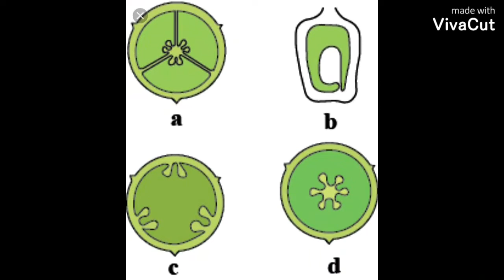MORPHOLOGY TRICKS PLACENTATION,AESTIVATION,VENATION ,ETC GIVEN IN DESCRIPTION BIO NEET2021 V²🌹🍅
Here is ur tricks of morphology of flowering plants 🍅🍅🌹🌺🌺👇👇👇👇👇
Here is ur tricks pf morphology of flowering plants

1st i will discuss about the Families
1. TOTAL FAMILIES GIVEN IN NCERT ARE THREE
THEY ARE SOLANACEAE, FABACEAE, LILIACEAE 🍁🌹🌷🌾🌺🏵

👉🏻1. FABACEAE FAMILIES EXAMPLES TRICKS
AT
SUN = SUN HEMP
SET = SESBANIA
LIP  = LUPIN
TASTED = TULIP
PEA = SWEET PEA
POD = P IN POD = PULSES(GRAM , ARHAR)  , O = OILS  D = DYES (INDIGOFERA)
& MULATHI  = MULATHI

2. SOLANACEAE FAMILY
ALSO CALLED POTATO FAMILY🥔🍠
👉🏻TRICKS

"BELLA ASHW PR TOBACCO KHAKE SBJI LENE CHALI"
BELLA = BELLDONNA
ASHW = ASHWGANDHA
PR = PETUNIA
TOBACCO = TOBACCO
KHAKE
SBJI =( AALO TAMATR , BANGAN)
LENE
CHALI = CHILLI

3. LILIACEAE
"ASPAS AKELA COACH GLORIOUS + TALENTED "
ASPAS = ASPARAGUS
AKELA  = ALOVERA
COACH  = COLHICUM AUTUMNALE
GLORIUS = AUTUMNALE
TALENTED  = TULIP

PLACENTATION TRICKS 😀😀😅😅🥔
Placentation tricks 🤩🍋🍅🍅🍅🍅🥒🥒

"DEEPIKA PADUKONE FIR CE (MILI ) TOM CRUISE SE ,LEKAR AAYA WO MAST AGARBATI PYAR MEIN
MAR GAYI PAKAR USKO ,,ISLIYE SUN BLESSED MARRY 😁😁🤣"

DEEPIKA PADUKONE---DIANTHUS ,PRIMROSE
FIR CE --free central
Mili
TOM CRUISE  (ce) --- TOM--TOMATO🍅
CRUISE ---CHINA ROSE
Lekar aaya--Lemon axile
Mast --mustard
Agarbati ---argemone
Pyar mein--parietal

Mar Gyi Paakar usko --Marginal
Paakar --pea

Isliye Sun Blessed Marry 🥳🥳🌞🔆🔆🔆🏖🏖

Sun
Blessed marry ---sun flower basal Marry --marrygold

3. VENATION
"PM DAARU NAHI PITE " 🥃🥃
PM = PARLLEL , MONOCOTS
DAARU  = DICOTS , RETICULATE

4. PHYLLOTAXY 🍀☘
I. OPPOSITE PHYLLOTAXY
"CALA GORA"
CALA = CALOTROPIS
GORA  = GUAVA, O IN GORA = OPPOSITE

II. ALTERNATE PHYLLOTAXY

"MSC mein ALERT RHNA OK"
MSC
M = MUSTARD
S = SUNFLOWER
C  = CHINA ROSE
ALERT = ALTERNATE

III. WHORLED
ALSTONIA

"WAAH ALI 👏$
WAAH = WHORLED
ALI = ALSTONIA

5. THE FLOWER
ON THE BASIS OF SYMMETRY
ACTINOMORPHIC
" DO MASTI WITH CHILLNESS"
DO = DATURA
MASTI = MUSTARD
CHILLNESS = CHILLI

ZYGOMORPHIC
PCBG
"PHYSICS CHEMISTRY BIOLOGY ARE GOOD "
PHYSICS = PEA
CHEMISTRY =CASSIA
BIOLOGY = BEANS
ARE
GOOD  = GULMOHAR

III. ASYMMETRIC
CANNA
"ASE CON KRTA H"
ASE = ASYMMETRIC
CON = CANNA
KRTA
HAIN

2. BASED ON THE POSITION OF CALYX , COROLLA, ANDROCEIUM
🌹PERIGYNOUS
"PAPER"
P = PEACH
A
P = PLUM
E
R  = ROSE

🌺EPIGYNOUS
"GOCUL IS EPIC PLACE"
GOCUL = GO IN GOCUL = GUAVA
CUL = CALOTROPIS
EPIC = 🌺EPIGYNOUS

3. HYPOGYNOUS 🌺
"MASKCHALI IS BORING"
MAS = MUSTARD🏵
CHAL = CHINA ROSE
IS
BORING = BRINJIAL🍆🍆🍆

Gynoceium 🌷👇👇🍃🍃🍃🍃🍃👇
"LAARE MAST BNATA HAIN"
LAARE MATLB BHANE IN PUNJABI "
LAARE= LOTUS , A IN LAARE APOCARPIUS , R = ROSE 🌷🌷🌹🌹
MAST  = M IN MAST 👉🏻MUSTARD
S IN MAST = SYNCARPOUS
T = TOMATO 🍅

7. Aestivation 🌺👏
Total 4 types of AESTIVATION 😅😅
VALVATE
TWISTED
IMBRICATE
VEXILLARY
TRICKS

"VAYACUL "( व्याकुल)MEANS EXCITED IN ENGLISH 🥰🤩
VAYA=VALVATE
CUL =CALOTROPIS 😎

2. TWISTED
"CHALO LADY CANTEEN "
CHALO = CHINA ROSE😗
LADY = LADY'S FINGER
CANTEENS  = COTTON☁️

3. IMBRICATE

"I M FROM PUNJAB "👳‍♀️👳‍♀️👳‍♂️👳‍♂️
IM = IMBRICATE
PUNJAB = PEA , B IN PUNJAB = 😁BEANS

4. VEXILLARY
PAPLIONACEOUS
PAPI VOCAL"
PAPI= PAPLILIONCEOUS
VOCAL = VEXILLARY

👉🏻STERILE STAMEN IS CALLED AS STAMINODE
👉🏻SWOLLEN LEAF BASE IS CALLED AS PULVINUS

ANDROCEIUM
EPIPETALOUS = BRINJAL
"BRYAN IS EPIC "
BRYAN = BRINJIAL 🍆
IS
EPIC = EPIPETALOUS

EPIPHYLLOUS
EXAMPLE = LILY
EPIPHYLLOUS MEIN L HAIN SO EXAMPLE LILY 🤗🤗

MONOADELPHOUS
CHINA ROSE
"MASCARA"
MAS= MONOADELPHOUS
CARA= CHINA ROSE🌺

DIADELPHOUS
EXAMPLE
PEA
TRICK = DP 😅😅

POLYADELPHOUS
AS IN CITRUS 🍊🍊🧡🔶️
 Trick 👉🏻 PASCAL
Pascal =  POLYADELPHOUS
CAL = CITRUS

👉🏻THERE MAY BE VARIATION IN LEANGTH OF FILAMENTS WITHIN A FLOWERAS IN SALVIA  AND MUSTARD

THANKU FRIENDS😊😊